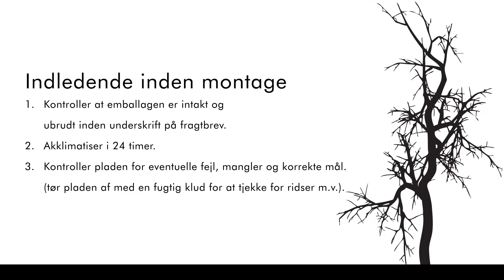DK HORN Academy Montering af Massiv Træ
Montering af HORN Massiv Træ